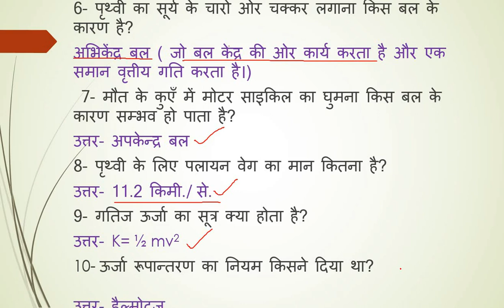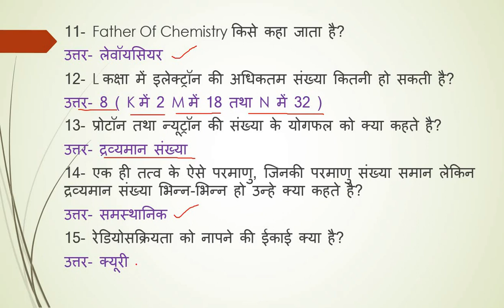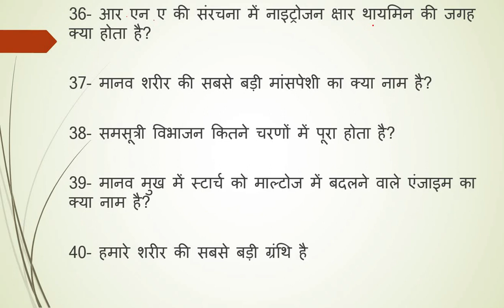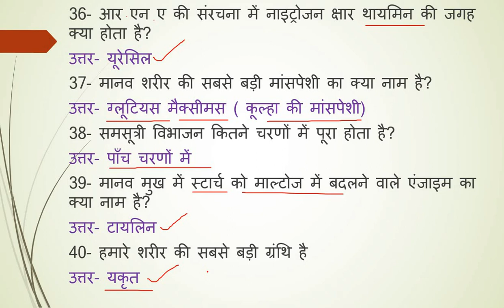GENERAL SCIENCE | RRB NTPC | UPSSSC LOWER SUBORDINATE | RRB GROUP D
नमस्कार दोस्तों  hindiguru के youtube channel में अपका स्वागत है ।
दोस्तों इस वीडियो में आपको general science के 40 महत्वपूर्ण  प्रशनोतर  बताया गया है ।
दोस्तों आप मेरे चैनल पर one day Exams  जैसे railway , ssc , CTET , UPTET , bank , State level exams की तैयरी कर सकते है ।
मेरे चैनल पर आपको डेली G.K. , G.S. , current affair,  hindi , computer आदि के practice set मिल जायेंगे ।
और सभी में परीक्षा में पूछे जाने वाले प्रश्न ही मिलेगा । एक बार आप जरूर देखे।
uptet 2019,